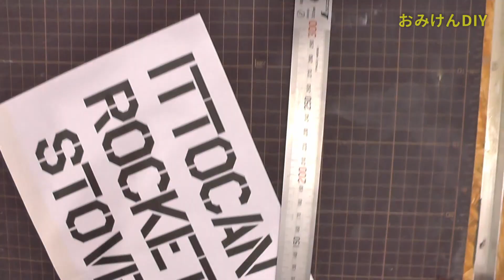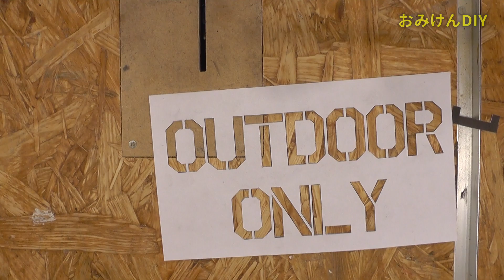一斗缶ロケットストーブをカスタマイズ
今回は先日作った一斗缶ロケットストーブをカスタマイズする動画です。
このストーブで沸かしたお湯でコーヒーを入れるのが週末の定番になりつつあるのですが、焚火をしながらちょっとコップが置けるスペースがあったらいいな、とか、もうちょっと見た目がカッコよくならないかな？っということでいろいろといじってみました。

■いろいろ作ったものブログ
おみけん@caDIY3Dのモノ作り

■動画編集
Davinci Resolve17

■画像編集
Affinity Designer